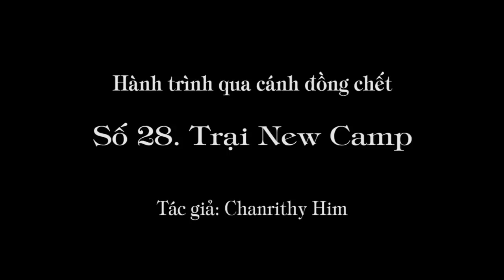1.114 (28). Trại New Camp